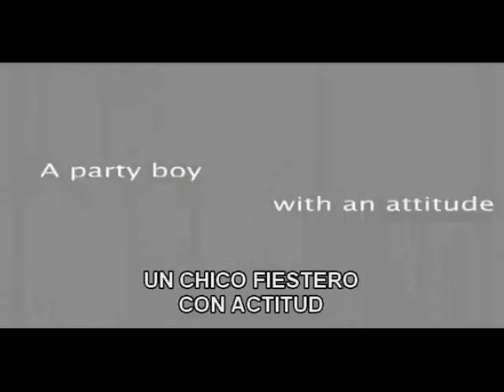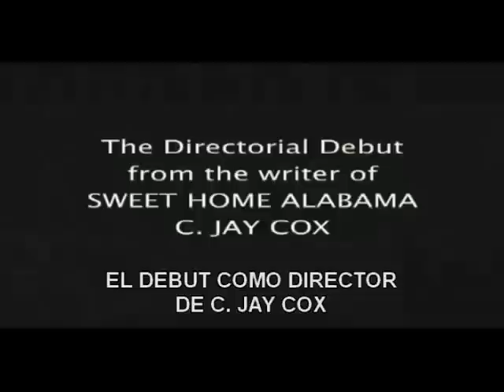Últimos Días (Latter Days) Trailer Subtitulado en Español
Christian (Wesley Ramsen) es un atractivo mesero gay de West Hollywood que intenta por todos los medios ligarse al guapo pero tímido y sexualmente confuso Aaron (Steve Sandvoss), un misionero mormón que se muda al mismo edifico de apartamentos en donde vive Christian. Mientras que al principio Aaron lo rechaza movido principalmente por sus ideas religiosas, poco a poco irá cayendo en sus redes, lo cual traerá consecuencias drásticas en ambos, principalmente en Christian pues la vida de desenfreno y lujuria que gozaba podrá estar en sus Últimos Días.